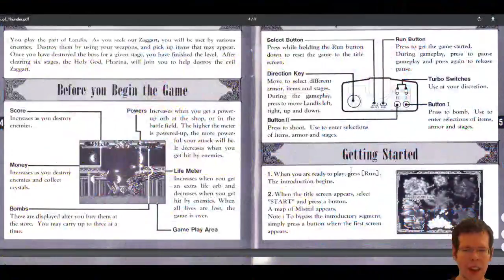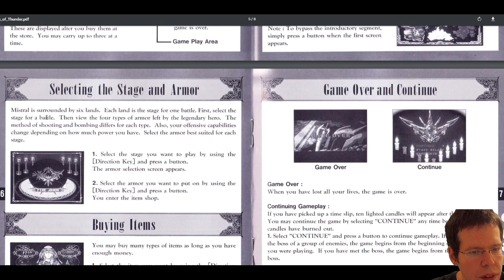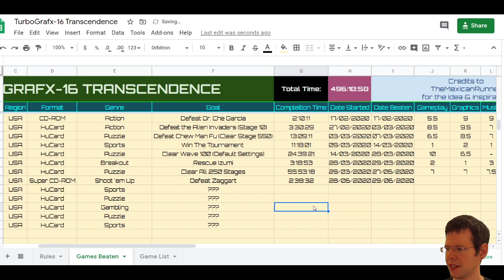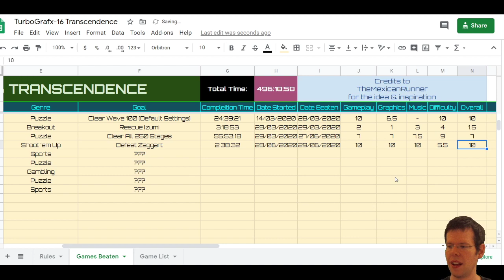TurboGrafx16 Transcendence - #058 Lords of Thunder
This is my full playthrough of Lords of Thunder from the moment I hit start until the winning condition has been met. Other than the manual, no hints or walkthroughs were used.